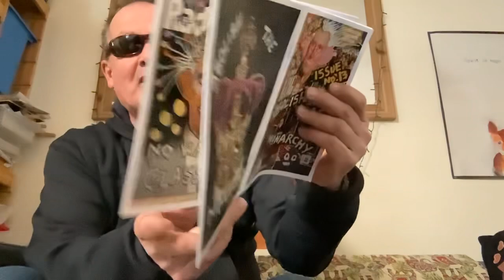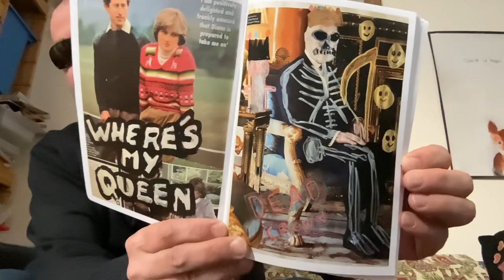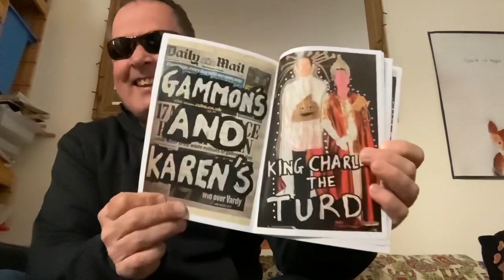OMG!!! Abolish the Monarchy a 64 page coronation zine get one here only 9 left link in comments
OMG!!! Abolish the Monarchy a 64 page coronation commemorative zine get one here only 9 left